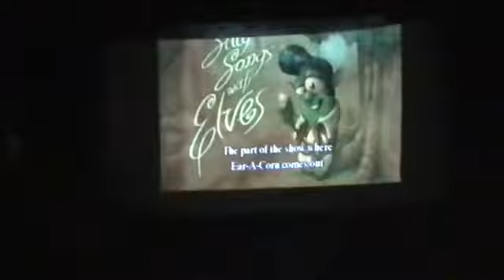So yeah vlogs pool party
Come with me to a pool party vlog

And softball

Sorry I’m not a daily vlogger anymore it’s too much work

So yeah